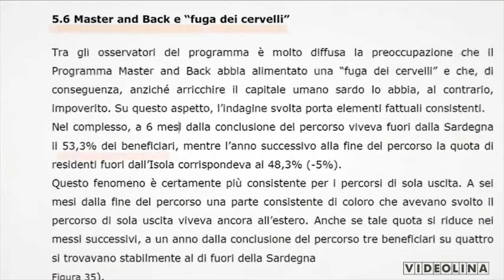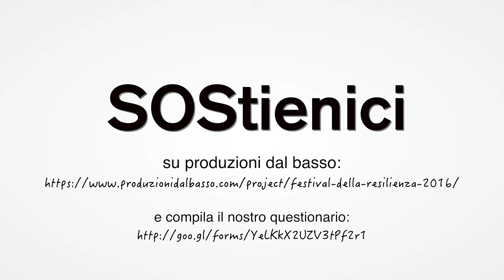TG ProPositivo - La mappa dei sardi nel mondo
Sei Sardo? Vivi in Sardegna o sei all'estero? COMPILA IL QUESTIONARIO per la "Mappa dei sardi nel mondo"!

Ti piace il nostro progetto?

Il video è stato prodotto da ProPositivo in collaborazione Simone Bellanca